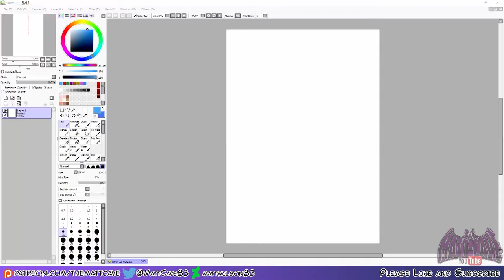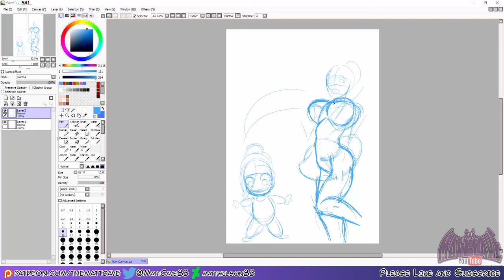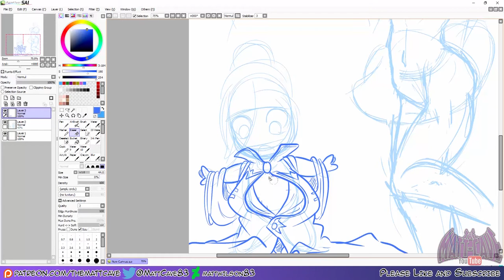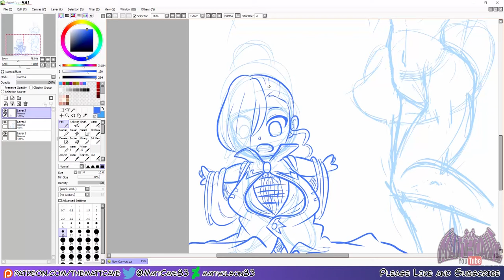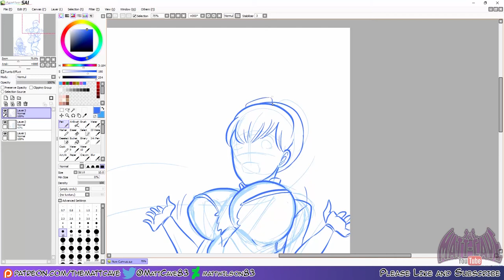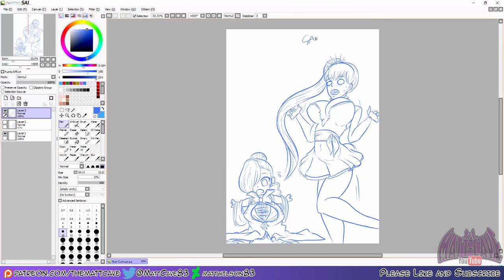Sketch Request - Schnee sisters Age issues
For Connor Aycock

***MUSIC***